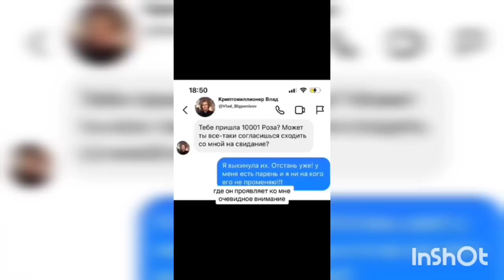Креативность некоторых девах пугает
Поддержать автора канала монеткой

Тебе не накладно, мне приятно ;)
Всем добра-бобра 🐹